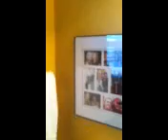Marietta's new mustard painted bathroom